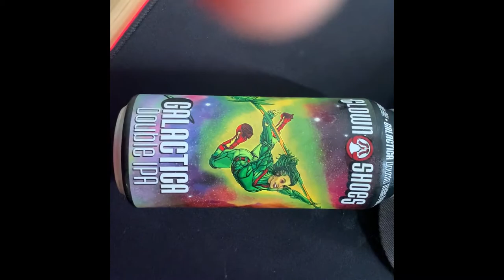IPA Beer review/guide Four! Hazy Highwire by Big Top , Galactic IPA by Clown Shoes, Hop Bullit, SN.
Three Great IPAs and DIPAs to quench your thirst and get a few laughs in while you watch. the savory Hazy Highwire by the Big Top Brewery, the clever Galactic DIPA by Clown Shoes Brewery, and the Renown Bullit DIPA by Sierra Nevada Brewing.Please leave a like comment and subscribe and as always thanks for watching ,Cheers!